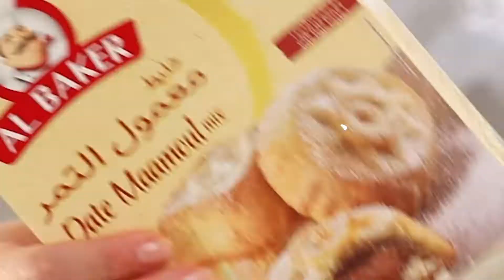Quick & Easy Recipe for the meltiest Date Maamoul with the new AlBaker Date Maamoul Mix